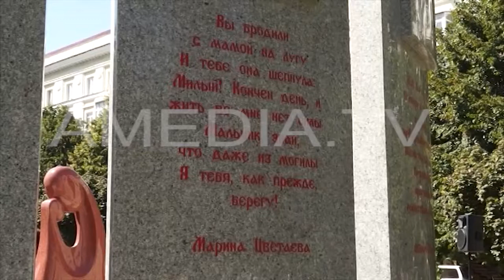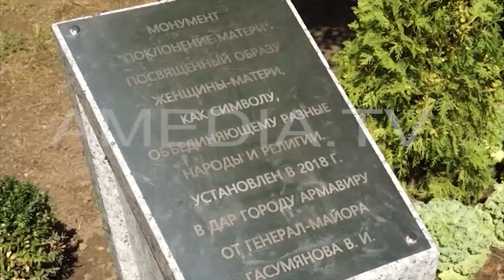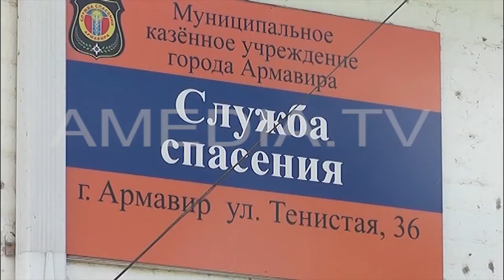ТВОИ НОВОСТИ 13.09.2018 ( Новости Армавира )